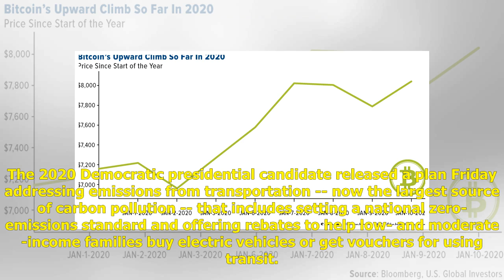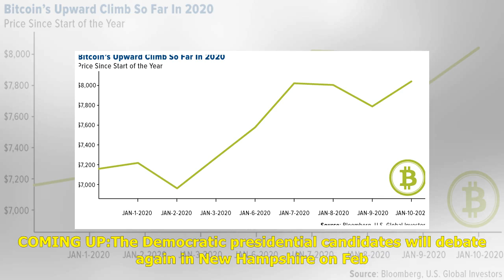Bloomberg Would Require All New Cars To Be Electric: Campaign Update - BNN Bloomberg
(Bloomberg) -- Michael Bloomberg would require all new vehicles sold by 2035 to be electric with 15% of new trucks and buses pollution-free by 2030 as part of a plan to replace gas-powered vehicles and reduce emissions. The 2020 Democratic presidenti...